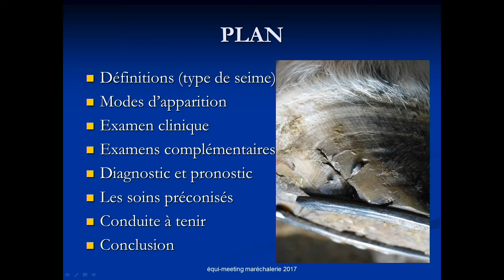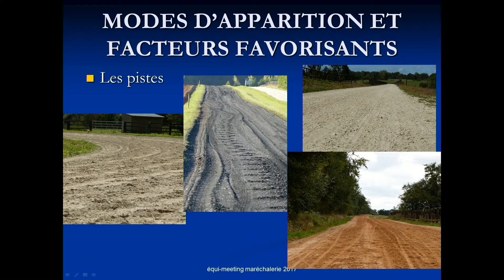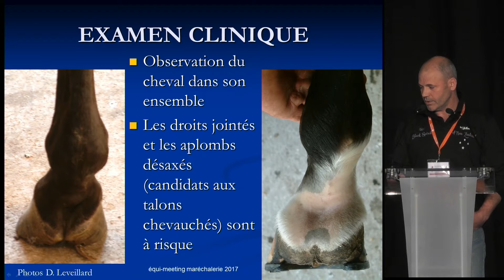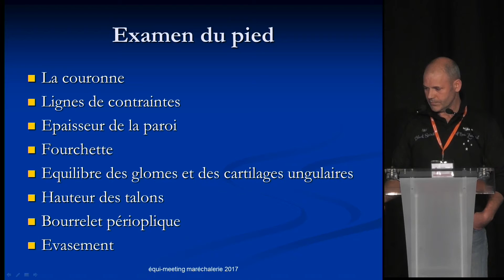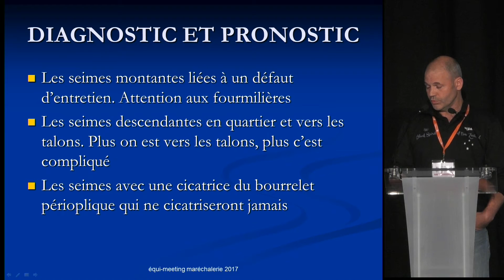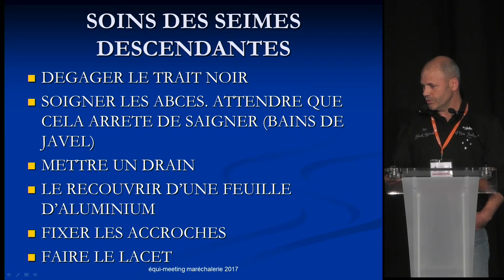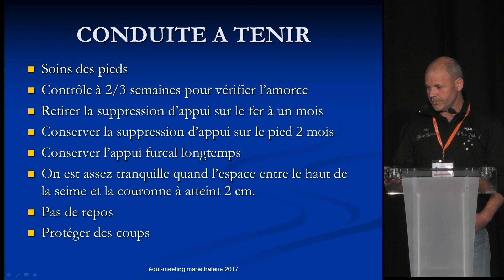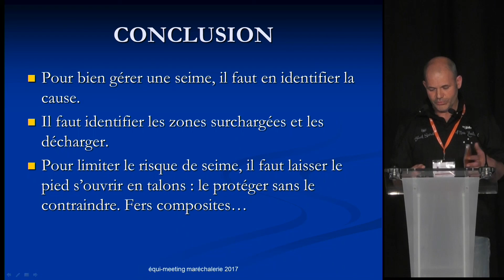Xavier Moreau - équi-meeting maréchalerie 17 - Gestion des seimes chez le cheval de course (3/3)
Gestion pratique des seimes chez le cheval de course, Xavier Moreau (Maréchal-ferrant) -  équi-meeting maréchalerie - Haras national du Pin - 29-30 septembre 2017

Réalisation : J.-M. ROCHE